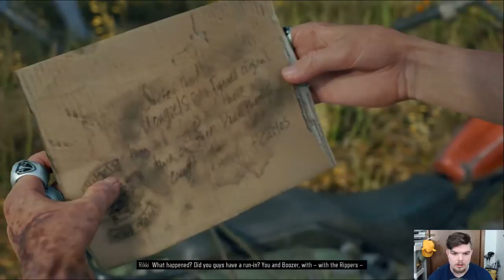Let's Play Days Gone with Zercon #42